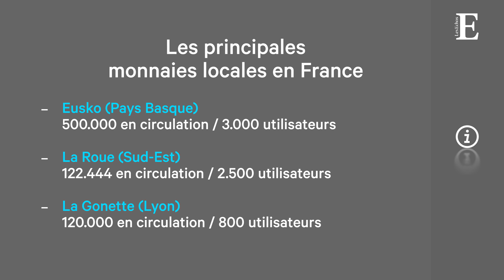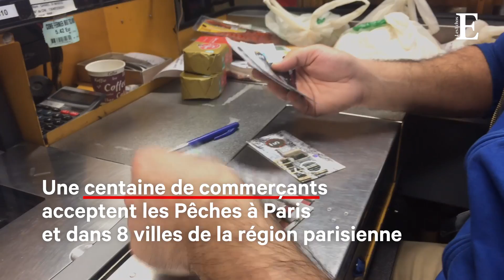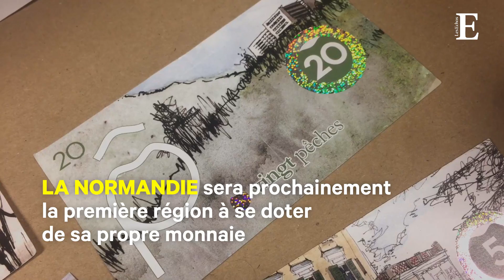Une monnaie locale alternative débarque à Paris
Lancée en 2014 à Montreuil (93), la Pêche est désormais en circulation à Paris. Sur le modèle de l'Eusko au Pays Basque, cette monnaie a pour vocation de favoriser le commerce local.